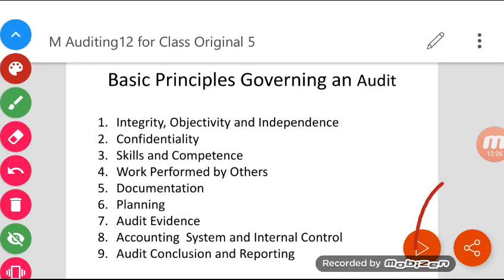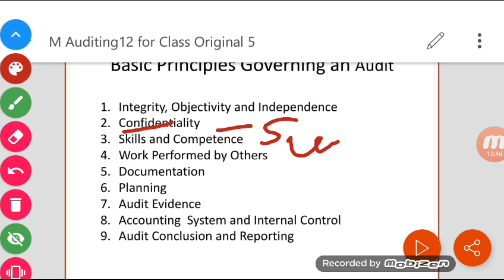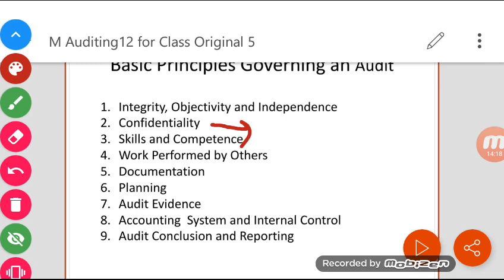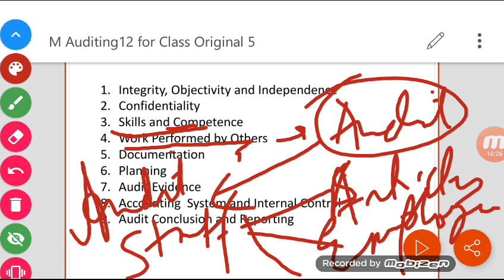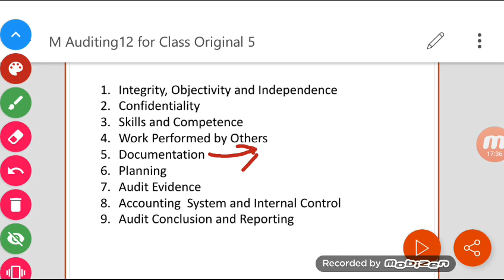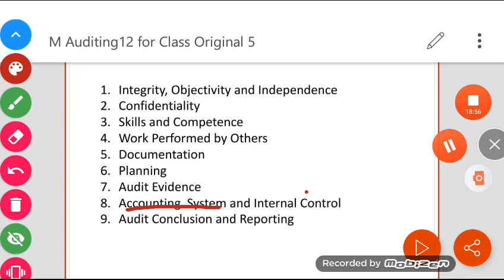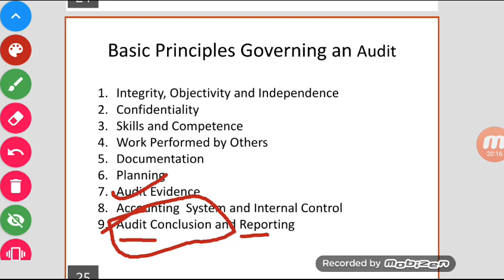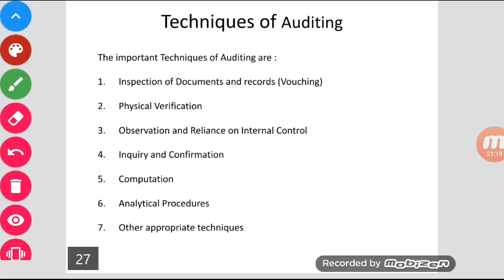Auditing Basic Principles